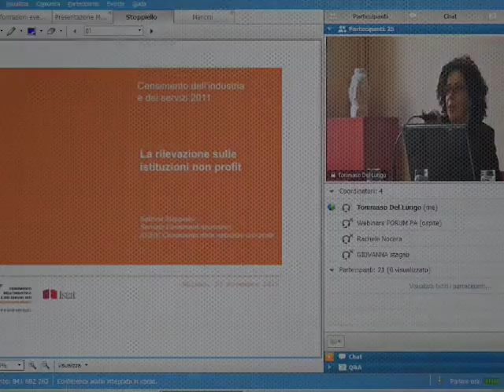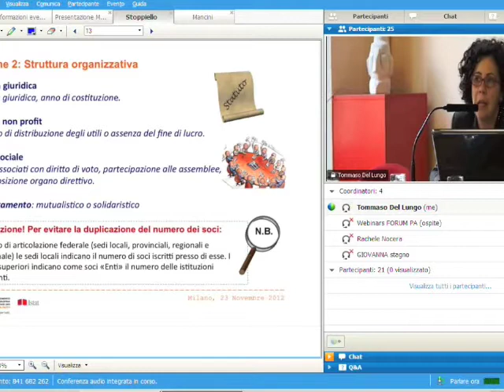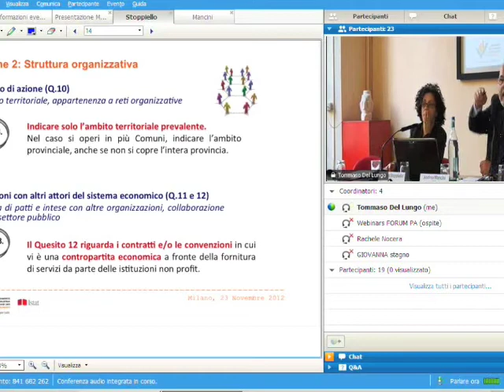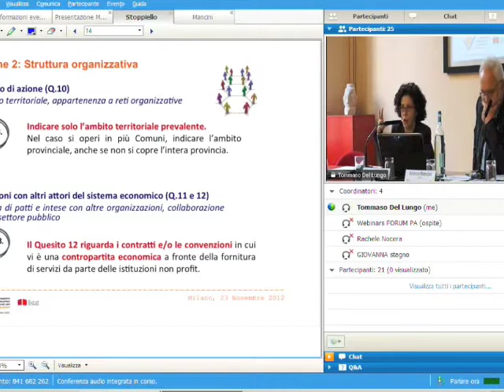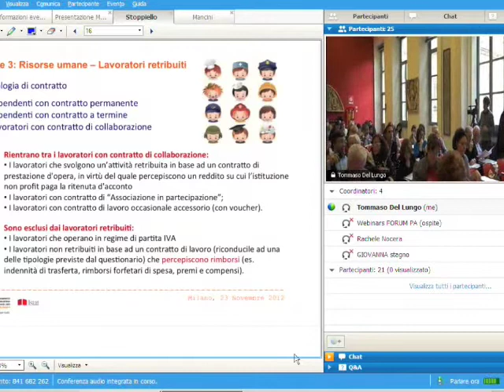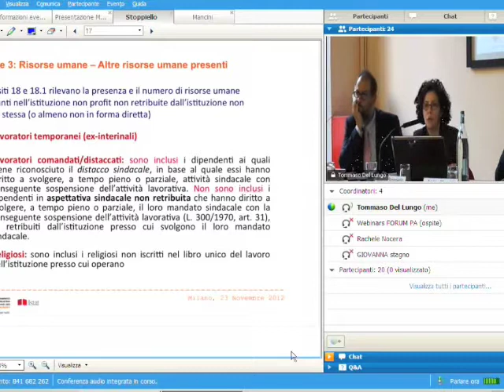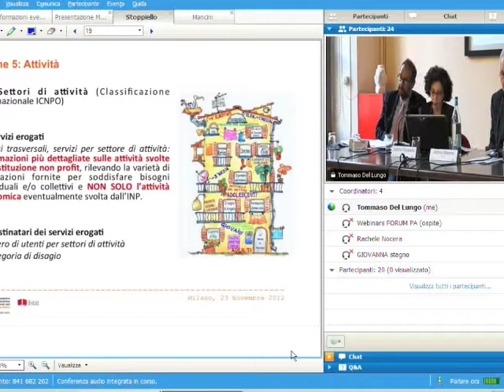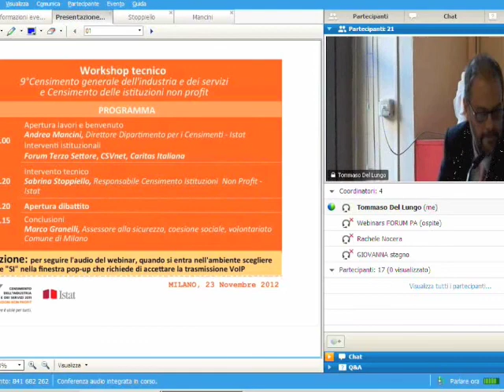Workshop sul Censimento del non profit - Tutto quello che c'è da sapere per rispondere al Censimento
Il video è la registrazione dell'intervento di Sabrina Stoppiello, responsabile Censimento delle istituzioni non profit Istat al Workshop tecnico sul Censimento, che si è tenuto a Milano il 23 novembre 2012. L'intervento ripercorre e spiega le diverse sezioni del questionario, riproponendo le domande dalla sala e le risposte di Sabrina Stoppiello e Andrea Mancini, direttore Dipartimento dei Censimenti Istat.